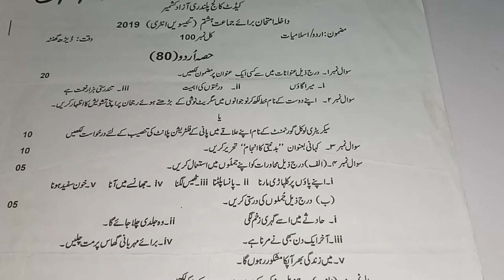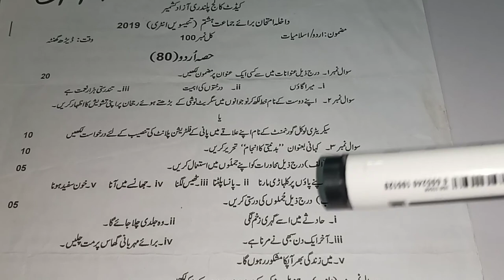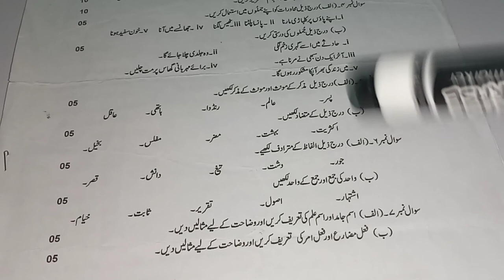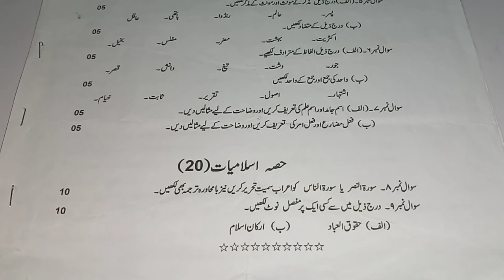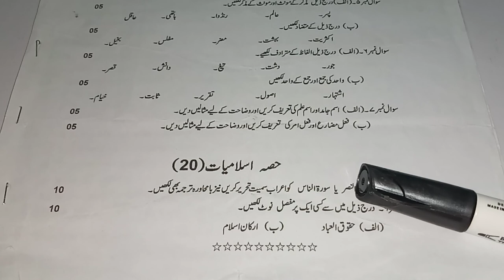Past papers of cadet college palandri Urdu and islamiat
Cadet colleges past papers
Past papers of cadet college palandri azad kashmir
Urdu and islamiat past papers of cadet college palandri
How to solve cadet colleges papers?
Cadet college palandri azad kashmir
Cadet colleges